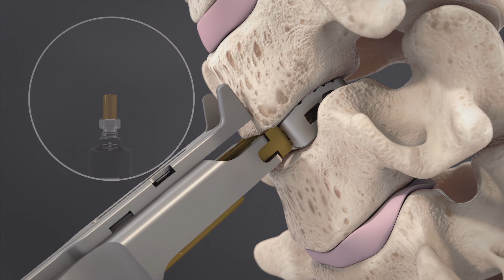Cervical Disc Spine Surgery with Spine Wave's Paramount - Ghost Medical Animation & Surgical VR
Ghost Productions medical animation studio produced for Spine Wave a medical device marketing piece that highlights the Paramount cage.

The Paramount® Anterior Cervical Cage is a roughened, titanium anterior implant with integrated fixation plates. The system has a threaded deployment mechanism to avoid aggressive impaction in the cervical spine. The integrated anchor plates are designed to deploy away from the spinal cord and towards the anterior aspect of the vertebral body for improved bone purchase. Simultaneous anchor plate insertion simplifies the anterior cervical procedure.

The Paramount maximizes grafting via the system allowing for a back-filling grafting technique to maximize graft-to-endplate contact. The open architecture of the implant allows for graft material to be placed in front of the anchor plates in addition to the graft chamber.
The Paramount cage also offers a less invasive technique.
The self-contained anchor plates are deployed in the same plane as the disc space, minimizing exposure. The anchor plates are preloaded and deploy simultaneously for streamlined insertion.

Learn how Ghost Productions Medical Animation Studio & Surgical VR Developer can help you explain how your medical devices and pharmaceutical products work.